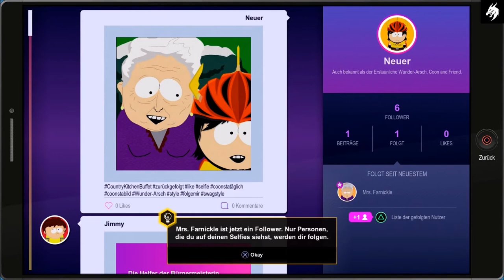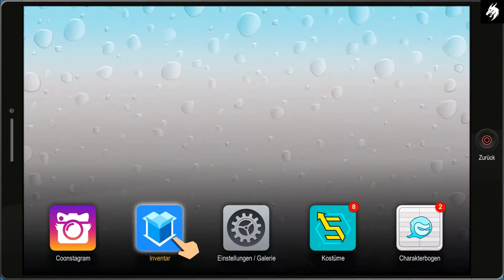SOUTH PARK : Die Rektakuläre Zerreißprobe (Deutsch) Gameplay HD Part #2